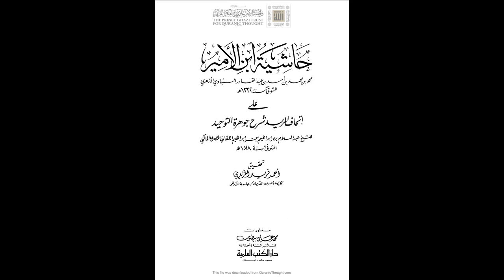حاشية ابن الأمير شرح جوهرة التوحيد للإمام الباجوري | الدرس رقم 50 | أحمد الخضري